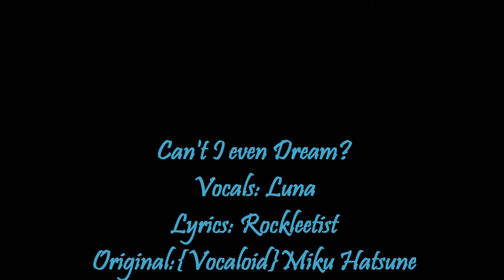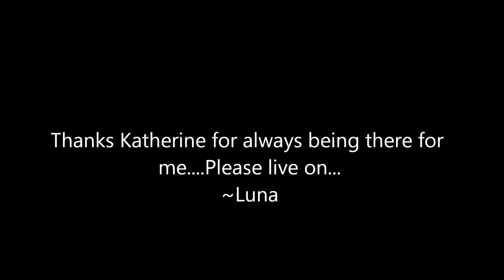【Yami】Can't I even Dream? 【English Cover】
I am soooooooos sorry I haven't been able to upload!! Gomen!
Anyways I did this video right after a dentists appointment meaning le half of face was numbed *Challenge accepted!!*  But also my best friend has also been having a hard time and Im hoping that this video will have her understand how much I care about her. Katherine if you are reading this "Live life the way it is now, you only live once"
~Lyrics~
Desperate and so lonely, I've looked for you.
And left behind all that I had ever longed for.
Cold winds scream through my ears like a banshee.
A freezing chill- A pain that still will forever haunt me.

Yet I have made it here
Running through all the fear.
The sadness in my heart retains the pain.
And if I fall, I've learned
That I may not return.
None of my love remains.

Make this pain disappear.
My one and only, Prince Charming.
And still I wonder, why can't I even dream?

Tears fall like a rainstorm I barely see.
A twisted grin broken within. Am I going crazy?

Bearing this love, my dear.
Bearing the weight of it upon my knees.
And if I scream your name
It's not returned in same
I bed, forget me please.